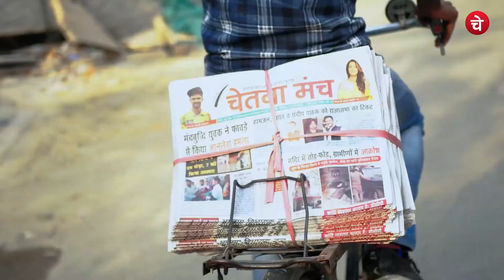World Environment Day पर ITS इंजीनियरिंग कॉलेज में हुआ भव्य कार्यक्रम | Manthan by R. P. Raghuvanshi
Episode 17 - विश्व पर्यावरण दिवस पर ITS इंजीनियरिंग कॉलेज में हुआ भव्य कार्यक्रम | World Environment Day

हमारा यह शो "मंथन" लेकर आता है आपके लिए समाज और देश के अनसुने मुद्दो को जिस पर हमारे देश की मीडिया बात नही करती,सरकारें काम नहीं करती,हमारी टीम वैसे मुद्दो पर मंथन करती है और आप तक सही विश्लेषण के साथ सही और सटीक समाचार पहुंचाती है।

Manthan by R.P Raghuvanshi